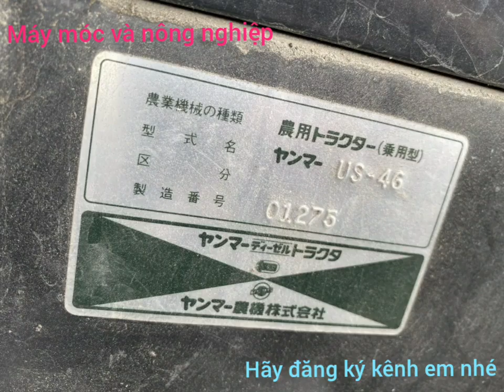0946288069 yanmar us 46 cabin gần về Việt Nam nhé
Bán Kubota, iseki, hinomoto, mitsubishi, shibaura máy móc và nông nghiệp 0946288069 yanmar us 46 cabin gần về Việt Nam nhé